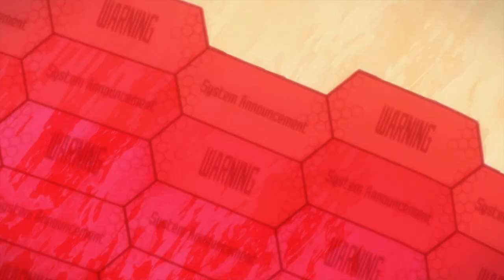Sword Art Online (AMV)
Video based off of the anime Sword Art Online
Directed by: Tomohiko Itō
Produced by:  Kazuma Miki, Shinichirō Kashiwada
Studio: A-1 Pictures

Song: This is Gonna Hurt
Album: This is Gonna Hurt
Band: Sixx A.M.

This is a fan based anime music video (AMV) of Sword Art Online.
If you are a fan of anime I hope this video encourages you to check out Sword Art Online. If you enjoy this video please support the official release of both the anime as well as the song.

I'm not trying to infringe upon any copyright laws so if their are any problems let me know and I will do what I can to rectify the problem. Thanks in advance for your help. :)